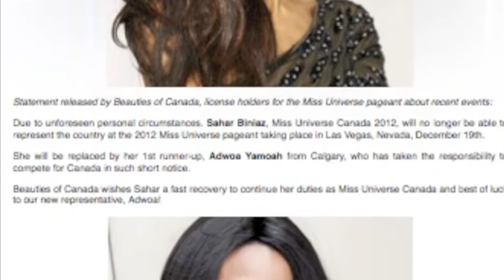Miss Universe Canada replaced at Miss Universe Competition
Miss Universe Canada 2012 has been replaced at this year's Miss Universe Competition. Watch for details

Pageant Insider Tv with Tamika Hall was created as the first Pageant News Network to report on news over queens around the Globe.  Now you have the Glamorous Scoop!

Design Your Own Pageant Autograph Cards:
Pageant Paperie